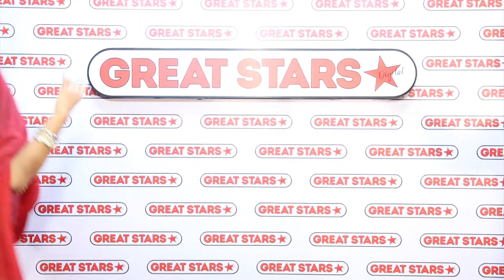นั่งเทียนทอล์ก | EP.07 | เม้าท์มันๆกับสาวเสียงดี เจแอน | Mister & Miss Siam Bharata 2017